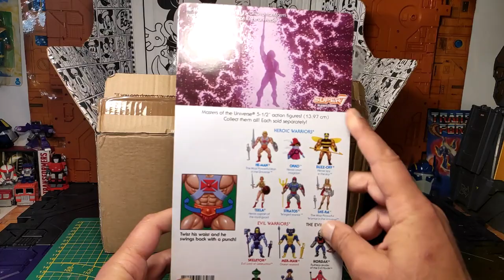(French) Mèkoikoukès ?? unboxing / déballage d'un colis très attendu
Hello les z'amis !
Pour cet avant dernier déballage de colis (et en attendant le mois prochain) , nous allons découvrir ensemble le contenu de ce dernier avec au menu un robot bien évidemment ou plutôt un Megazord ou Godaikin et quelque chose de plus inattendu qui fait partie de mes grosses collections annexes et dont peu de personnes excepté mes amis proches et abonnés à ma page Facebook sont au courant .
Bonne vidéo , passez un bon moment et bonne semaine !! ;)
Vous pouvez bien entendu me retrouver sur Facebook :
sylvain duchaussoy
Egalement sur ma page FB pro : sylvain duchaussoy papy TF
Mais aussi sur Instagram à sylvain duchaussoy papy TF